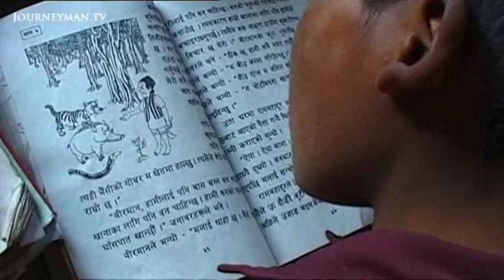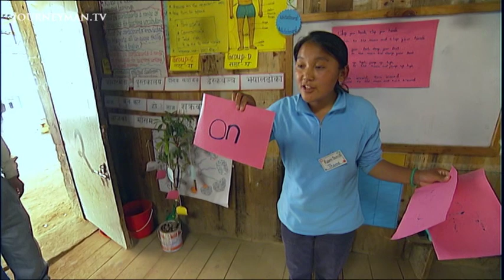King of the Mountain (2011)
In May 1953, Sir Edmund Hilary and his companions became the first climbers ever to summit Everest. A group of mountaineering legends have returned to Nepal to honour the legacy Sir Edmund left behind.

The village of Khumjung has benefited greatly from the work of the Himalayan Trust, a charitable organisation set up by Sir Edmund Hilary. Many regard the Trust to be his greatest achievement. “It was like a calling,” his son Peter says. “I think he got good heart,” Dawa, an ex-student of the Khumjung school states. From schools to hospitals to providing fresh water, Hilary’s benevolence knew no bounds. His son Peter and his stepmother, Lady June, the custodian of Sir Hilary’s Trust, differ in the ways in which they believe they can preserve his legacy. Nevertheless, the name of the first man to endure one of the toughest physical challenges known to man will echo around the Himalayan foothills ad infitnitum.